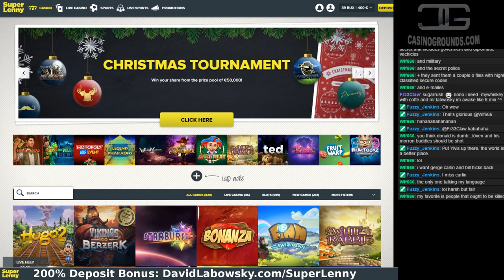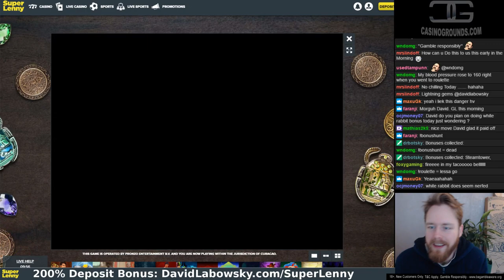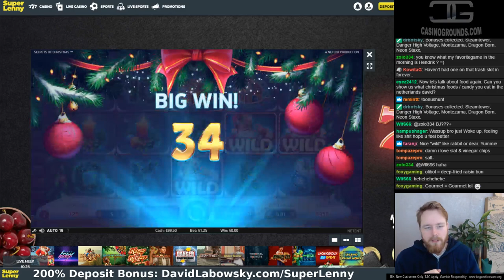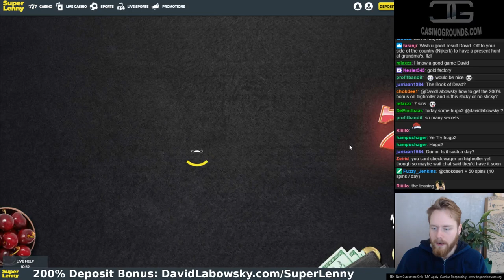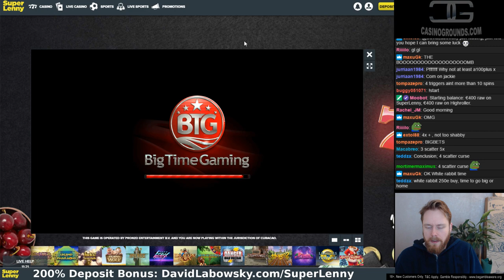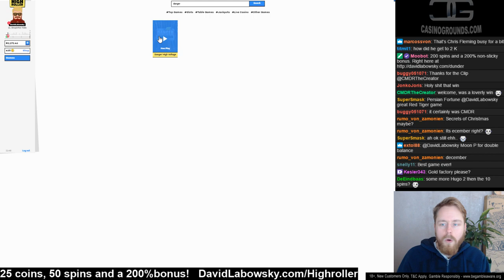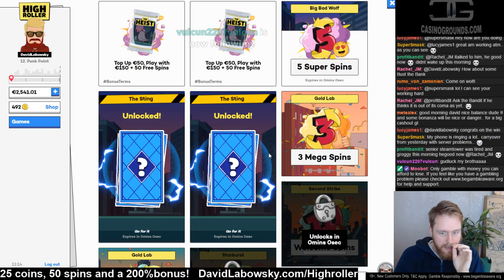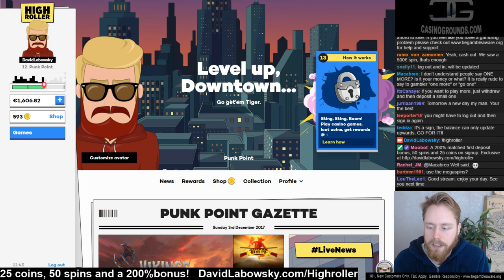Sunday !bonushunt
18+ Begambleaware.org